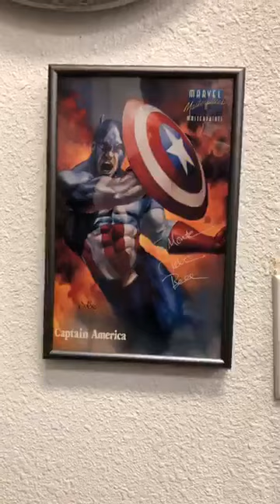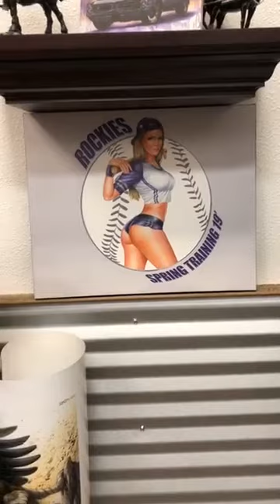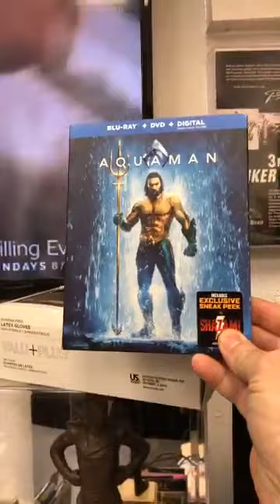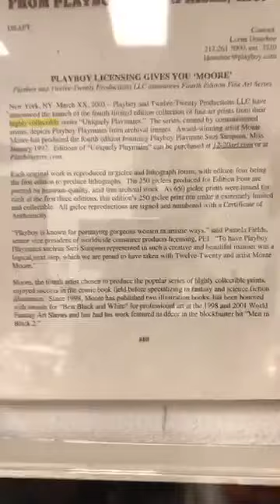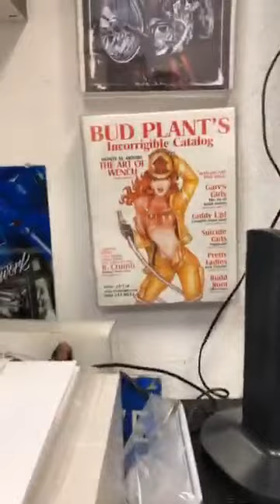Comic Book Artist Monte Moore LADY DEATH SDCC 2019 Finishing Touches!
A blast from the past! Monte finishes the Lady Death cover art for San Diego Comic Con 2019 Exclusive

GET CONNECTED!